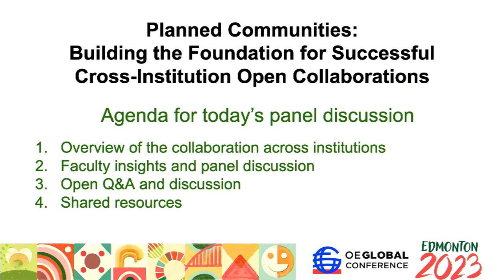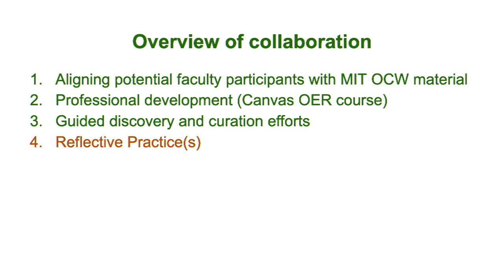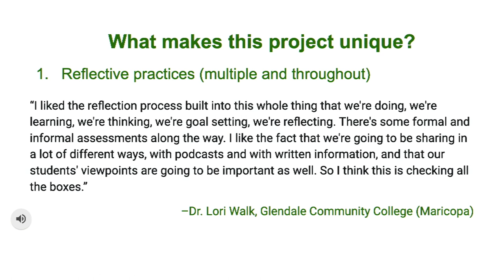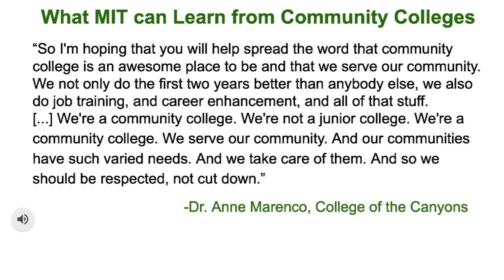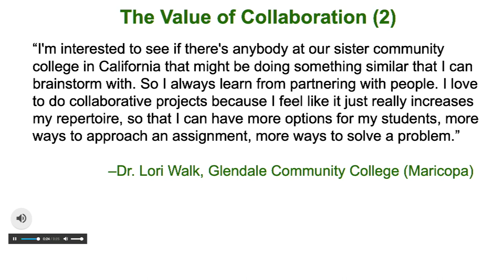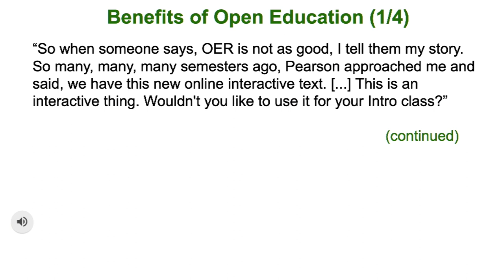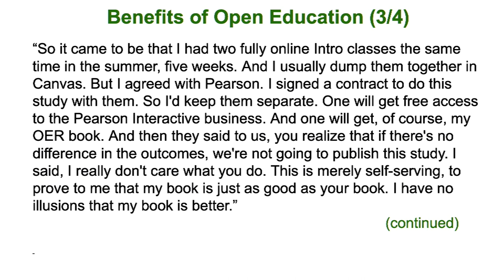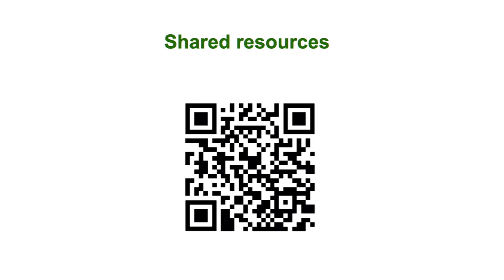OEGlobal23: Planned Communities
Planned Communities: Building the Foundation for Successful Cross-Institution Open Collaborations

In this 60 minute panel discussion, leaders from each institution will share how they have laid the foundation for this innovative collaboration. Moderated by MIT OpenCourseWare’s Collaborations & Engagement Manager, topics will include: 1) strategies for and challenges associated with coming to consensus about aims and goals of the work; 2) planning for faculty professional development opportunities across institutions; 3) identifying and leaning into each institution’s strengths; 4) exploring what what “Open” means to each stakeholder community, and its implications for how the project will unfold; and 5) strategies for using reflective practices to inform ongoing work and to anticipate bumps in the road.

Panelists include Sarah Hansen (Senior Manager, Open Ed. & Strategic Initiatives, MIT-OCW), Shira Segal (Collaborations and Engagement Manager, MIT OpenCourseWare), Lisa Young (Faculty Administrator, Open Education & Innovation, Maricopa Community Colleges) and James Glapa-Grossklag (Dean, Educational Technology, Learning Resources, College of the Canyons)